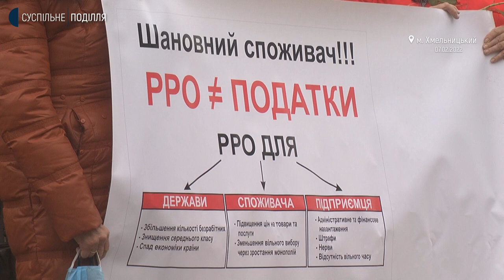Хмельницькі підприємці скаржаться, що не можуть купити касові апарати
14 тисяч підприємців із тридцяти шести другої, третьої та четвортої групи платників податків Хмельницької області вже встановили касові апарати та реєстратори розрахункових операцій для контролю за продажем товарів. Про це Суспільному розповів начальник відділу обласного Управління Державної податкової служби Володимир Ковальський. За його словами, про те, яка кількість підприємців перевелись на 1 групу оподаткування, аби не використовувати касовий апарат, буде відома в квітні. Нагадаю, 200 підприємців збирались на всеукраїнську акцію протесту під стінами обласної ради 7 лютого. Учасники акції вимагали від депутатів Верховної Ради зареєструвати проєкт Закону України, який стосуватиметься зменшення тиску на мікробізнес. З якими труднощами у встановленні реєстраторів та касових апаратів стикаються підприємці та чи можна їм розраховувати на допомогу податкової – дізнавалась Діана Колесник.